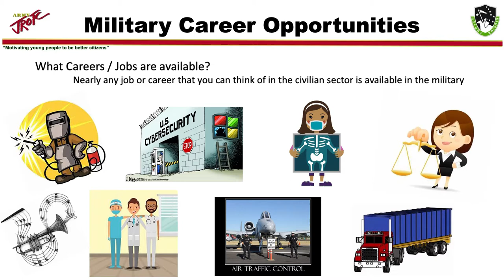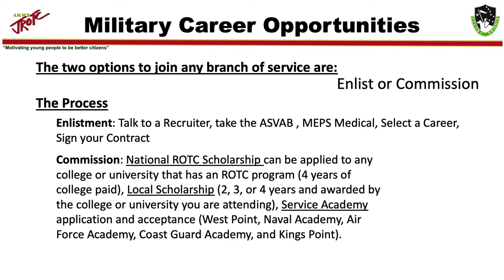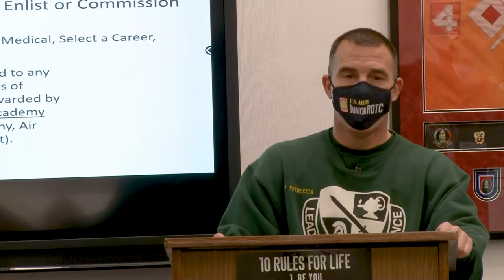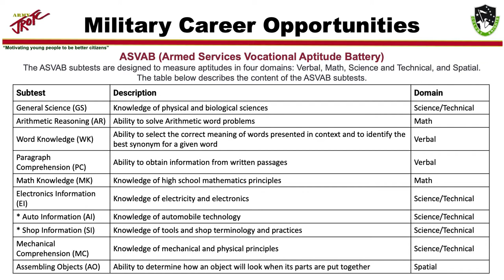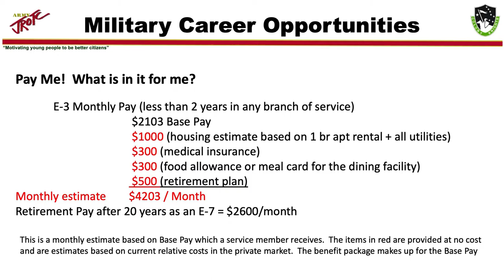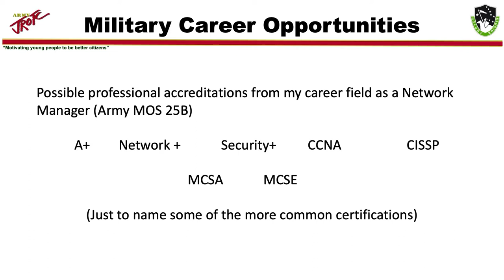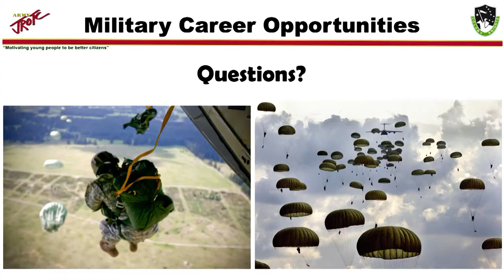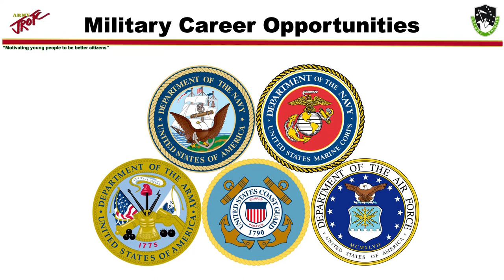Military Careers JROTC 4Cs presentation for Colony High